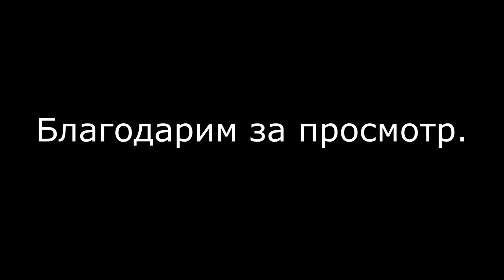Почему? Зачем? Для чего? беседуем с Евгением Воробьёвым "КАМИКАН" Йошкар-Ола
В этом видео Евгений Воробьёв пытается найти ответы на вопросы "почему?" "зачем?" "для чего?" он начал заниматься боевыми искусствами и тренерской деятельностью.
А так же мы говорим о ещё кое о чём интересном.